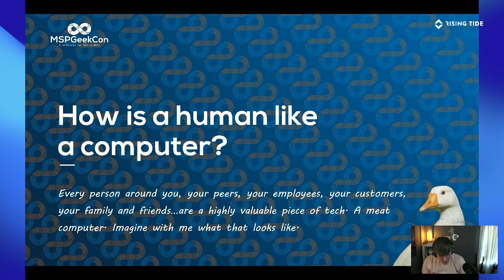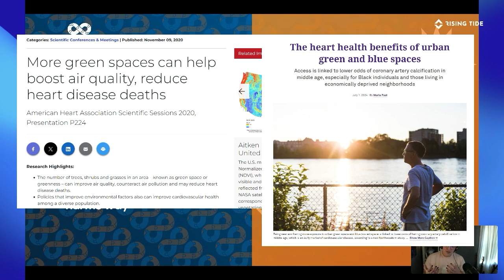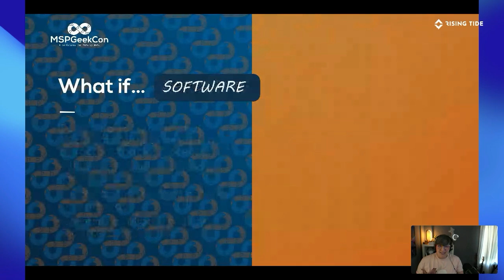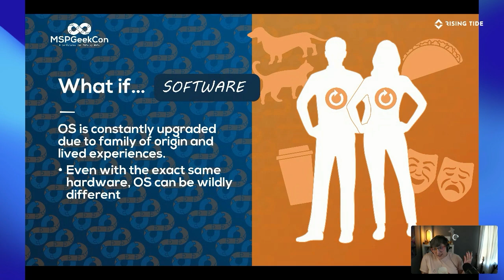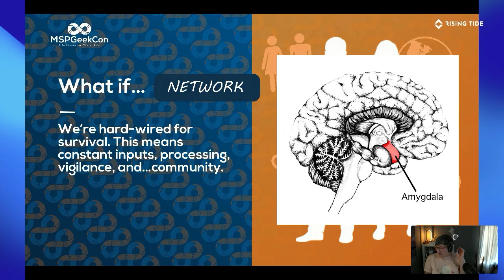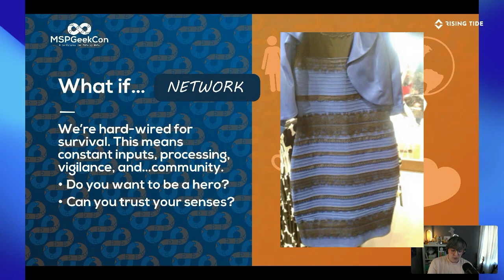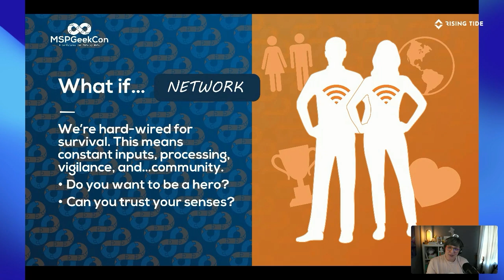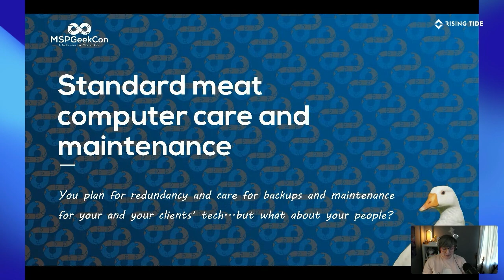Humans as Technology: Exploring the Wiring Within | The Care and Feeding of Meat Computers Episode 3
In this third episode of The Care and Feeding of Meat Computers, Elizabeth Copeland invites viewers to see humans as complex technology. Through the lens of “hardware” (our physical traits), “software” (our personalities and experiences), and “networking” (our connections with others), Elizabeth illustrates how each element influences our interactions and understanding. By recognizing the unique “wiring” within ourselves and those around us, we can foster greater empathy, patience, and connection—qualities that bridge the gap between managing systems and supporting people.

Video Chapters

1:45 - Humans as Hardware
2:29 - Hardware in stock determines appearance, skill, and ability
3:11 - Hardware requires safe location
3:58 - Hardware requires basic resources and rhythm
5:26 - Humans as Software
5:57 - Jungian Concept of the Self
6:51 - Same Hardware does not imply same Operating System
7:57 - What works for your OS doesn't work for everyone's OS
8:00 - Freewill?
8:52 - Humans as Network
9:24 - The Lizard Brain keeps us safe and connects patterns
10:57 - What drives the desire for connection
11:18 - Can you trust all of your inputs?
11:54 - The Dress and Preprocessing Errors
13:36 - Constant Inputs mean constantly changing experiences